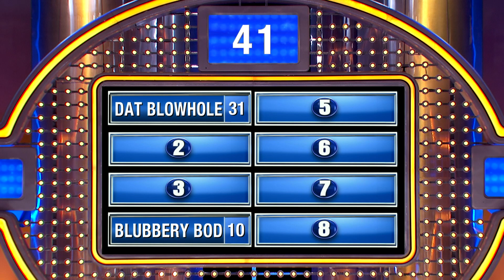Listen to Mello's WHALE CALL!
Name something a male whale might think is sexy about a female whale...